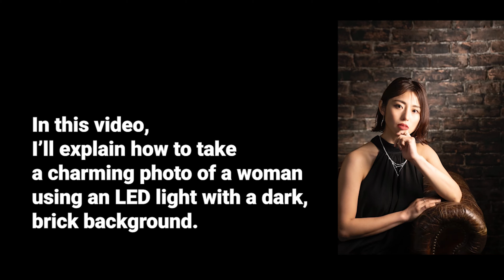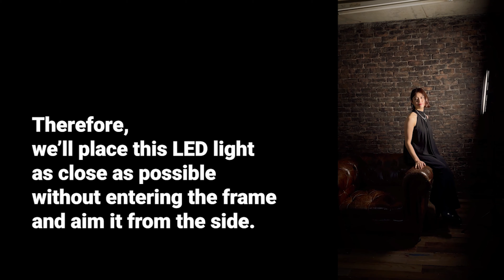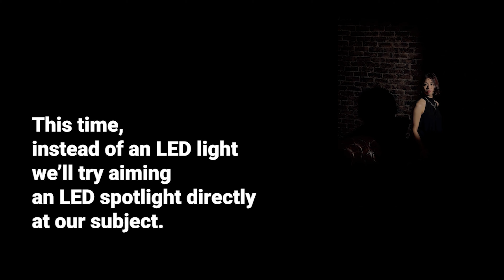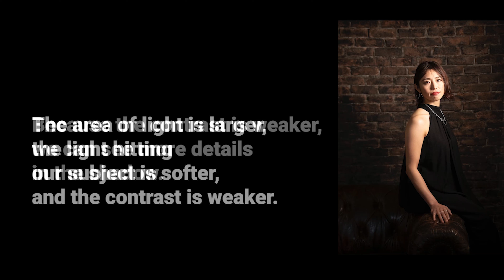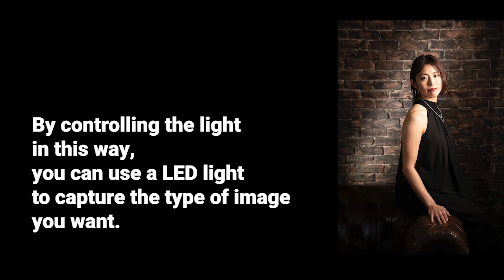【Portrait Photography】How to use an LED light to take a charming photo ~Zen photographer Hicky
In this video, I’ll explain how to take a charming photo of a woman using an LED light with a dark, brick background. Unlike flashes, LED lights are easy to control because you can shoot with the light as you see it.